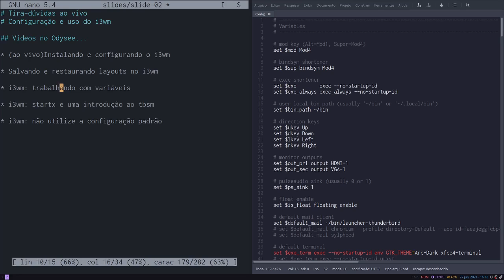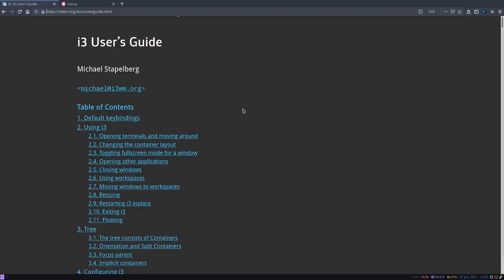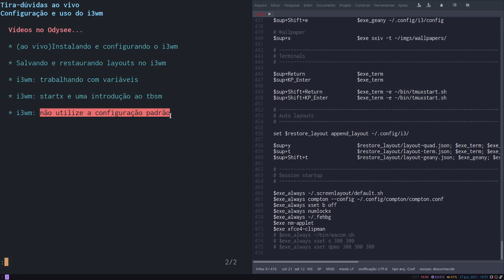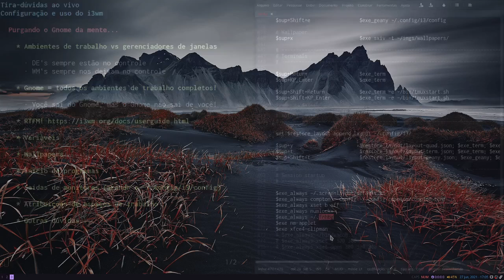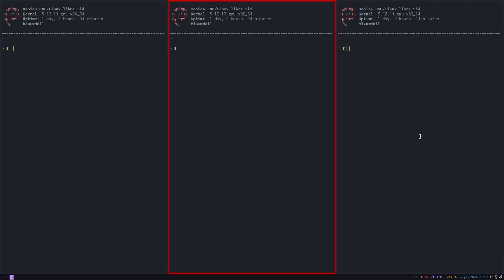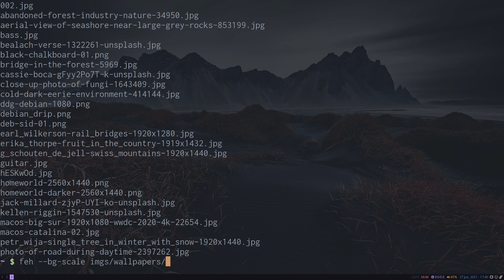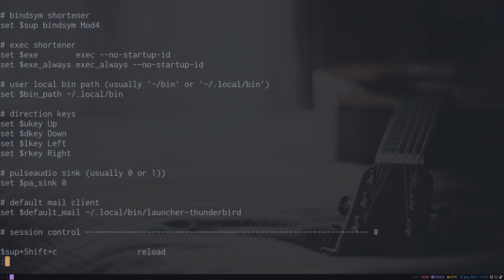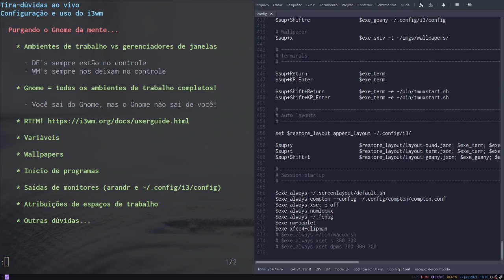Tira-dúvidas ao vivo: i3wm - purgando o Gnome da mente!